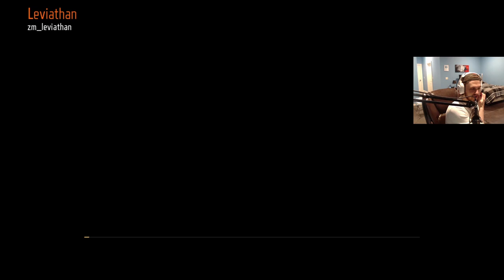BO3 LEVIATHAN FULL EASTER EGG AND BOSS FIGHT! (LOUD ONES)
Check out this amazing custom Bo3 zombies map Leviathan and its full easter egg quest gameplay and a full boss fight!

All content owned by TheCh0pper (family friendly PG + no swearing)